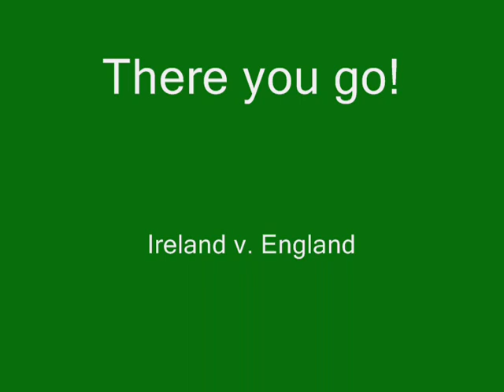40m drop-kick by O'Gara, big hit, and a mistake by the English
Rugby 08, elite difficulty, Ireland v. England